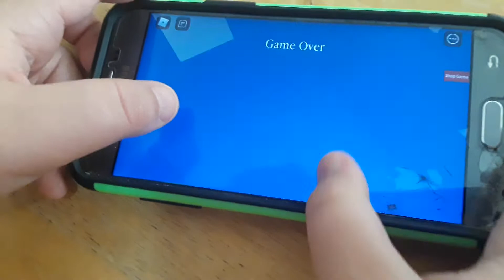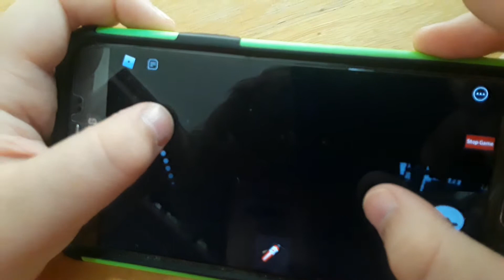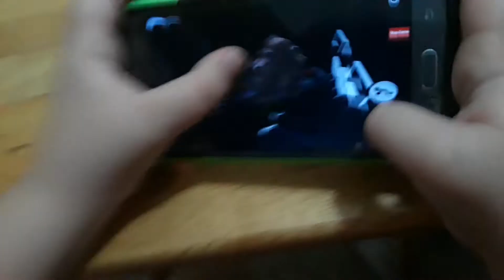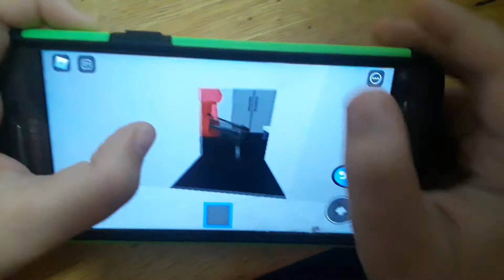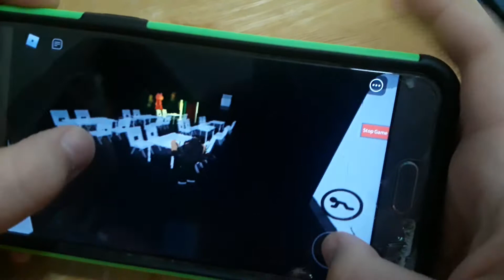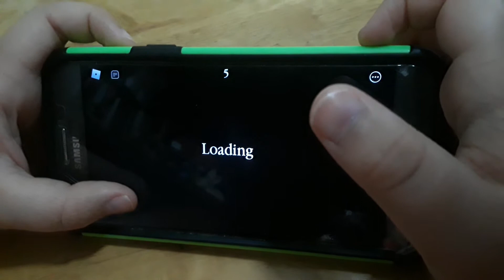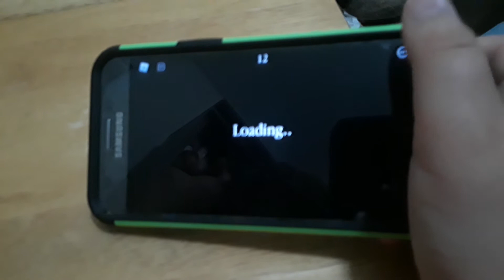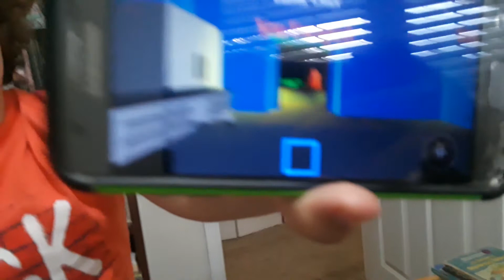Gaming with Callum, episode 31: Piggy Build Mode (Roblox)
Callum shows off two Piggy worlds he made in Piggy Build Mode, a restaurant and a neighborhood. Plus our dogs, Seiko and Maggie, make some stunning confessions.